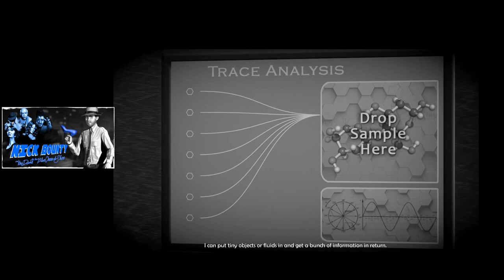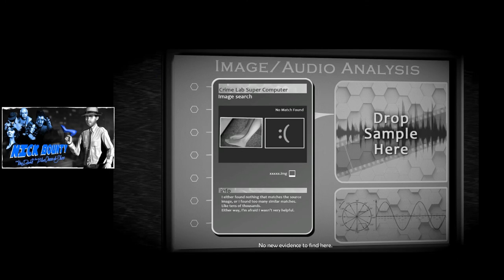Nick Bounty and the Dame with the Blue Chewed Shoe - Steam Game Preview - ( Pinhead Games )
Posting  the top iPhone, iPad,  applications every two or three days for IOS devices and also Featuring Game trailers for PS4 & PsVita.

Do you want Promote your new IOS game or App on BumpytuberGames Youtube Channel Send a Email